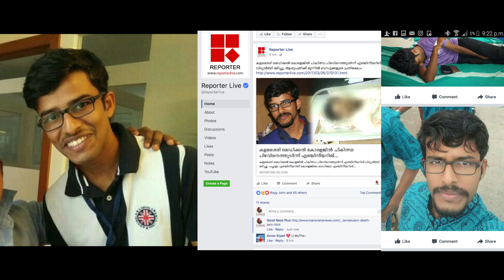JUSTICE FOR JERIN